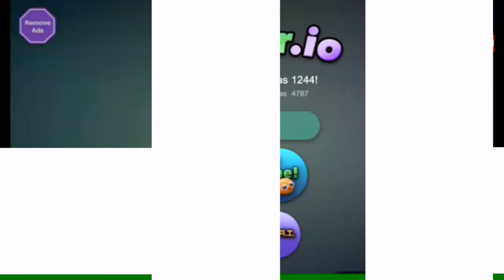Briana playing Slither.io